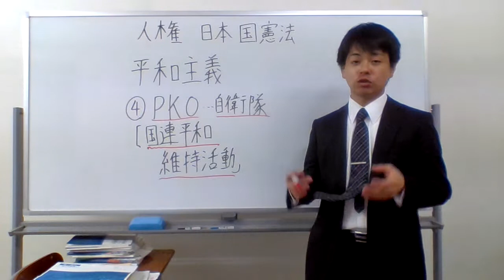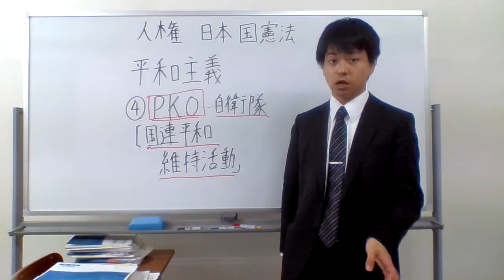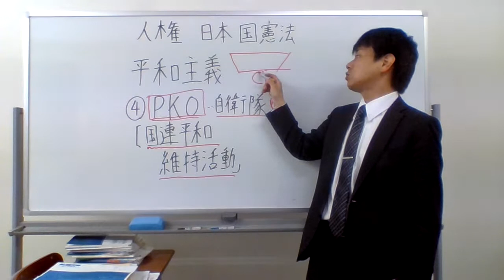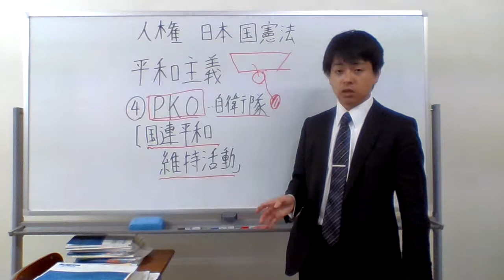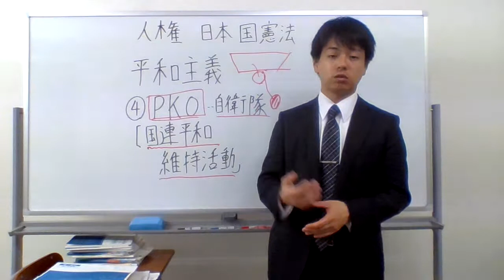PKOとは地味な活動ではあるが、大変な活動である！！！